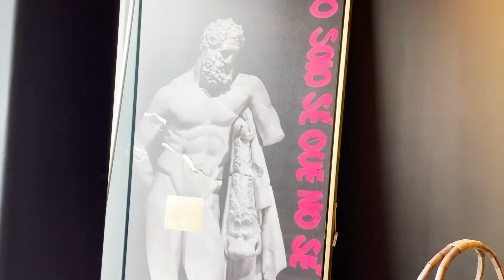Dale luz a tus espacios con la mejor decoración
Sabemos que tu hogar merece los mejores accesorios, en nuestra nueva colección sin duda encontrarás lo necesario para transmitir tu personalidad a tus espacios.

Encuentra en nuestras tiendas físicas y en nuestra página web nuestros nuevos accesorios, cuadros y complementos que tenemos para ti.